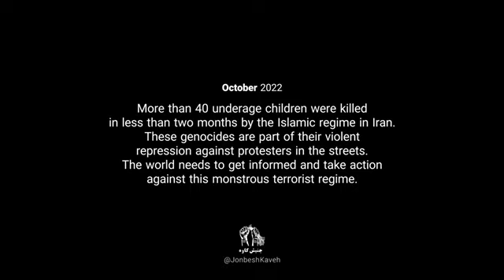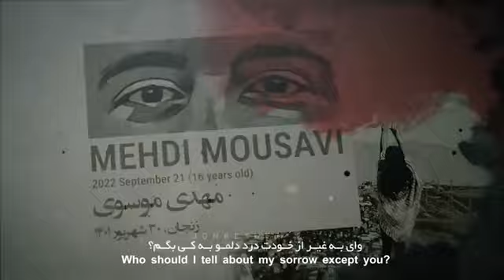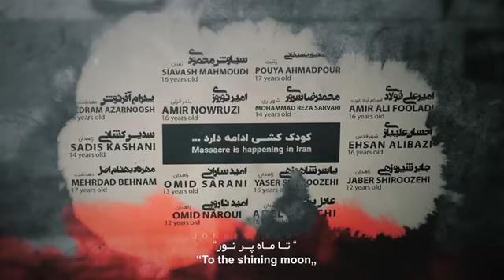Be our voice